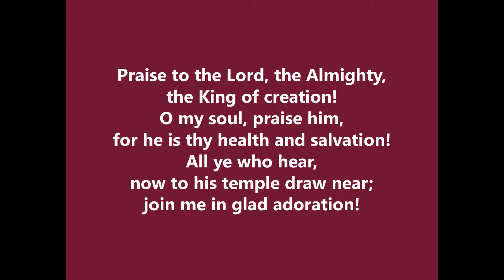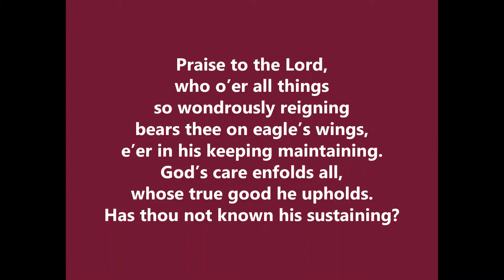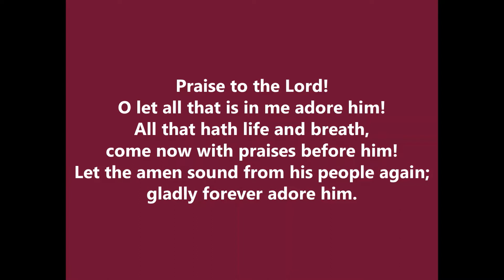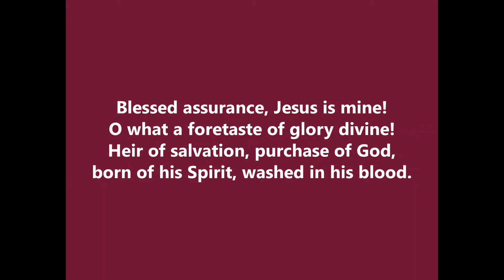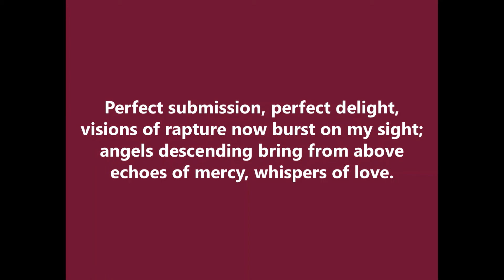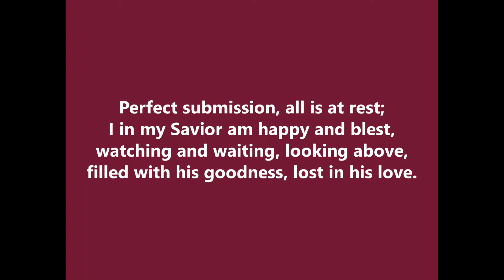October 4, 2020 Worship - Otterbein United Methodist Church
Prelude: "Jesus, Bread of Life, I Pray Thee," by Joann Cruger, (Sandra Schaefer, organ, 2020)
Hymn: "Praise to the Lord, the Almighty," (stanzas 1-3, 5)
Anthem: "Think on These Things," by Mark Patterson, (College Chorale, 2020)
Message: "Cornerstone" - Rev. Adam Blagg
Anthem: "Jesus Paid It All," arr. Robert Sterling, (Sanctuary Choir, 2016)
Hymn: "Blessed Assurance"
Postlude: "St. Anthony's Chorale," by Franz Joseph Haydn, (Sandra Schaefer, organ, 2020)